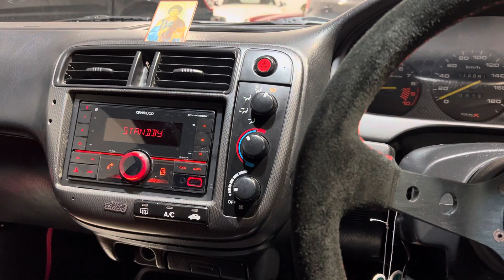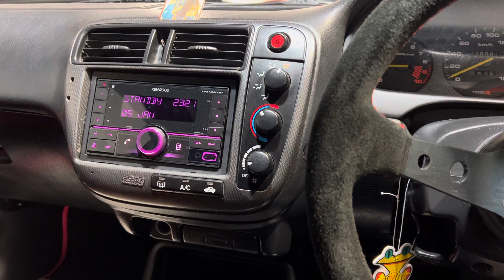1999 Honda Civic Type R EK9 For Sale at Ron Hodgson Specialist Cars